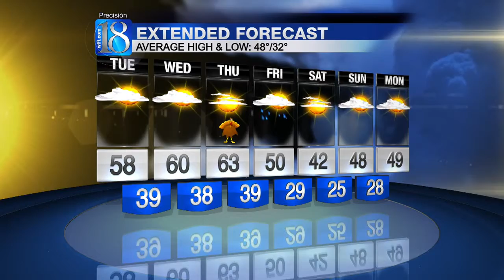Morning Web Weather